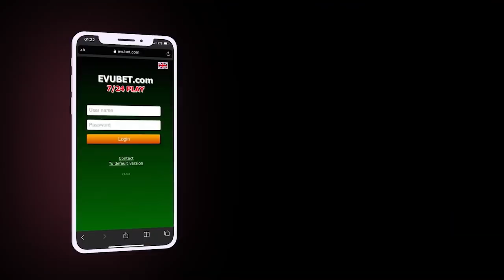Rafael Cəbrayılovun qardaşı da saxlanıldı; Elman Rüstəmov nazir müşaviri oldu-XƏBƏRLƏR